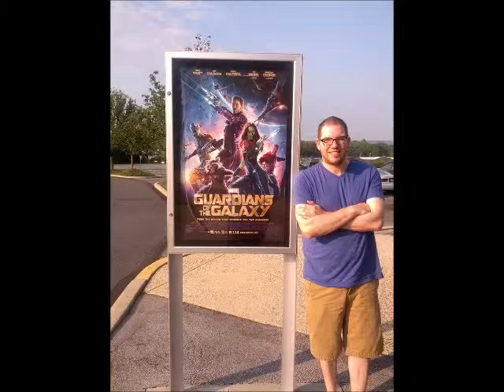As Above, So Below Movie Review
In this episode, Wes reviews the 2014 horror film .As Above, So Below. Contact Wes for details